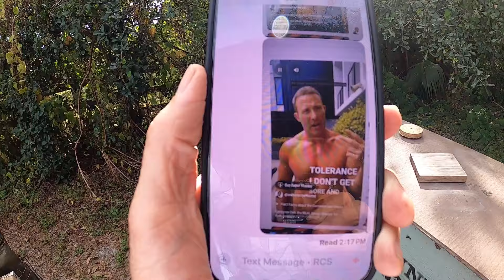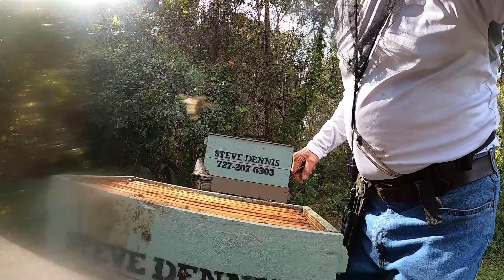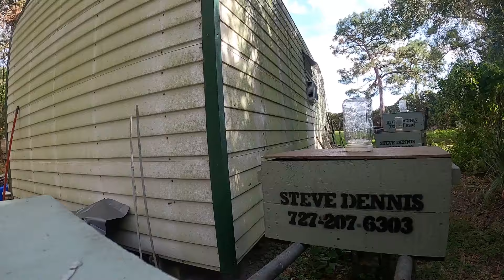Peek A Boo